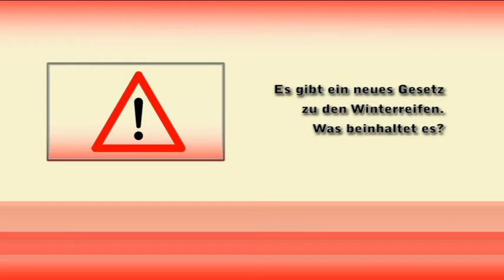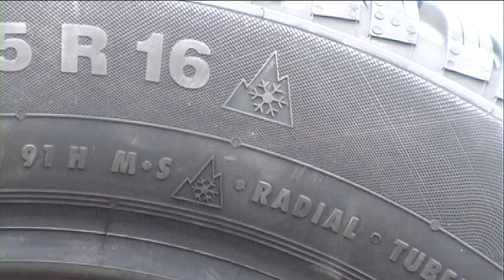Ratgeber Verkehr Folge 5 44kw2010